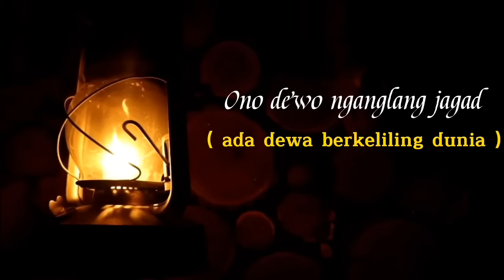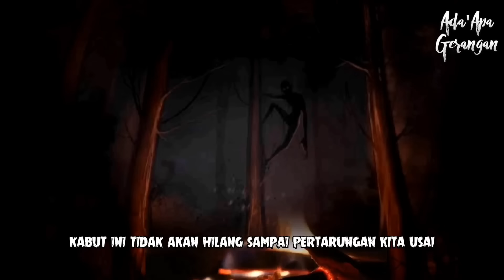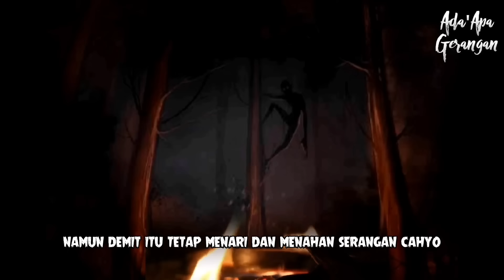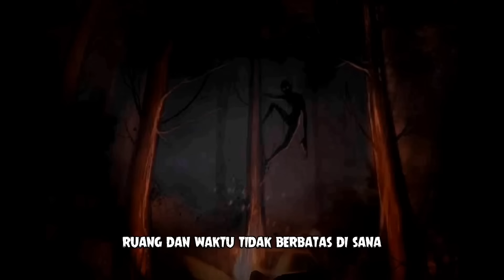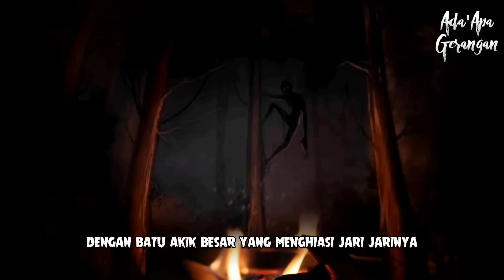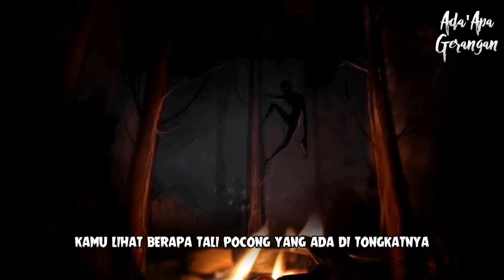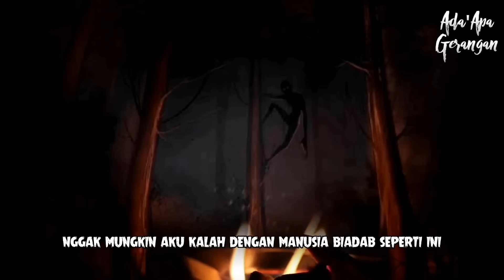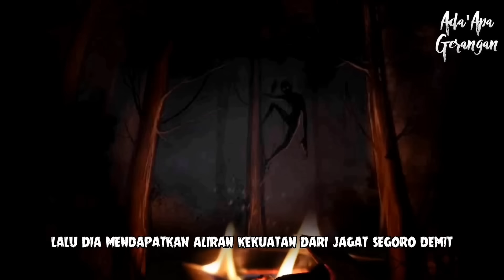Jagad Segoro Demit ( part 3 ) Saatnya Membalas Ludruk Topeng Ireng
bagi yang mau kepoin akun diosetta bisa cek link di bawah ini